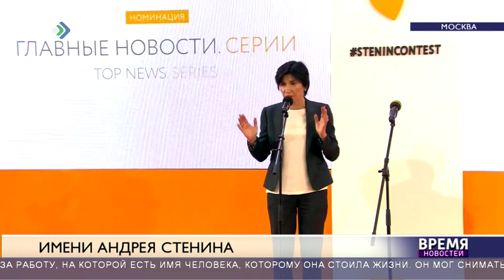В память о земляке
В Москве подвели итоги международного конкурса фотожурналистики имени Андрея Стенина.